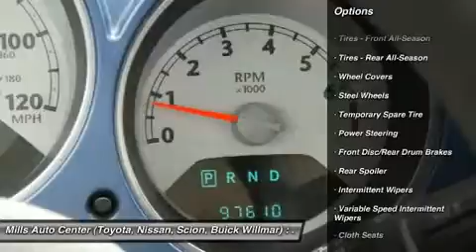2006 Chrysler PT Cruiser 4T150454B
2006 CHRYSLER PT CRUISER Willmar, MN
Stock# 4T150454B

2000 S. 1st Street

*New Arrival* *Value Priced Below Market* *Keyless Entry* Oil Changed *This 2006 Chrysler PT Cruiser 4dr Wgn has a sharp Marine Blue Pearl exterior and a super clean Gray interior!* *Automatic* *Security System* *Popular Color* *Call Dealer to confirm availability, and schedule a hassle free Test Drive.* *NHTSA 5 Star Rating* * All of our vehicles are researched and priced regularly using LIVE MARKET PRICING TECHNOLOGY to ensure that you always receive the best overall market value.